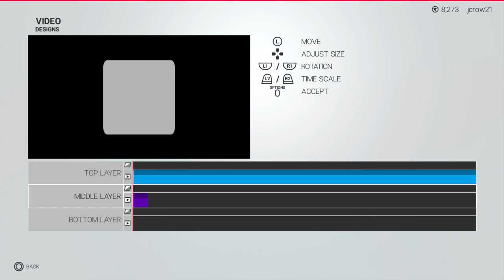Walter Titantron Formula - WWE 2K19